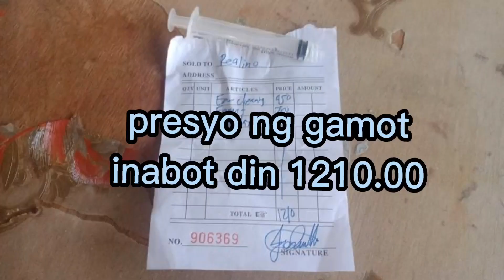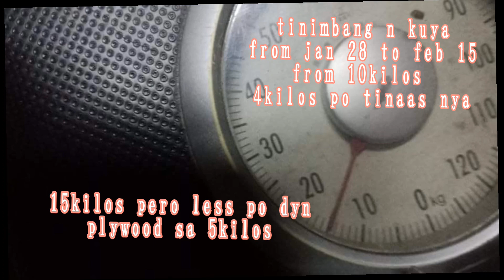buhay sa japan🇯🇵(PART 3 ok na po si sophie🇵🇭)vlog #77